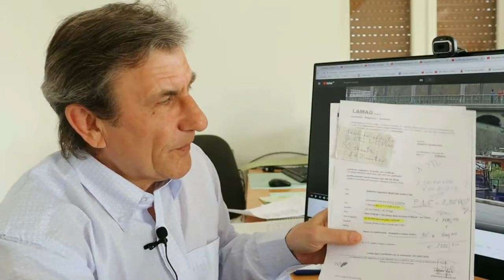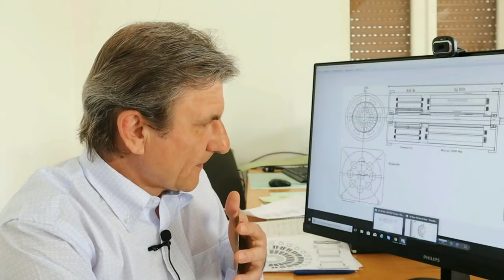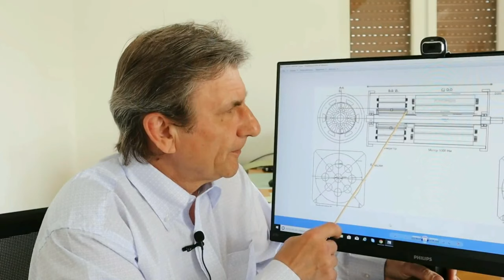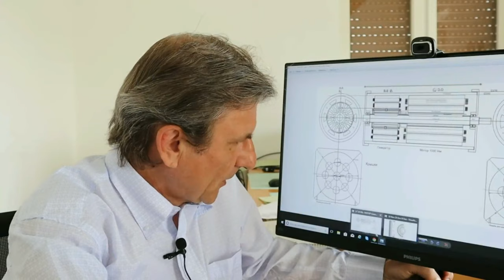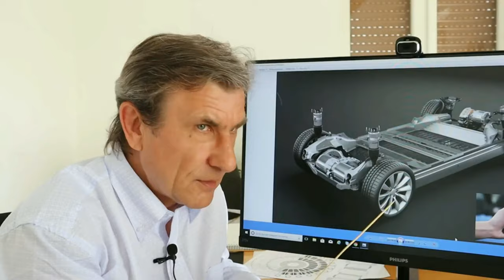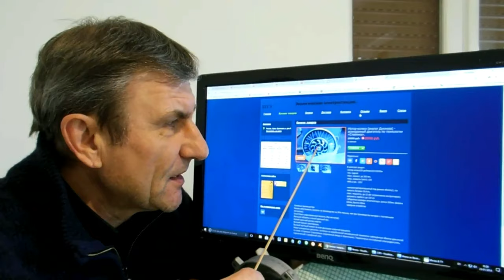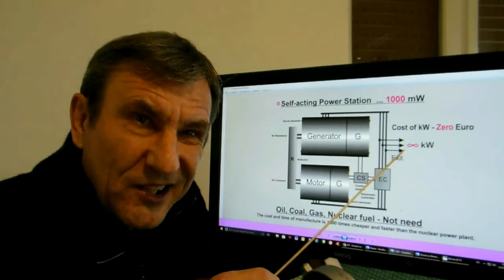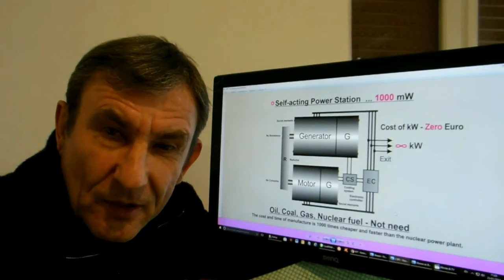Генератор на постоянных магнитах, бесплатное электричество, 4 Часть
Генератор на постоянных магнитах, бесплатное электричество, все что автор рассказывает и показывает, это абсолютное правда, он конечно 100 % не рассказывает,  кто имеет хот немного понятие про двигатели тот поймет о чем он, нужно до смотреть до конца все видео материли.